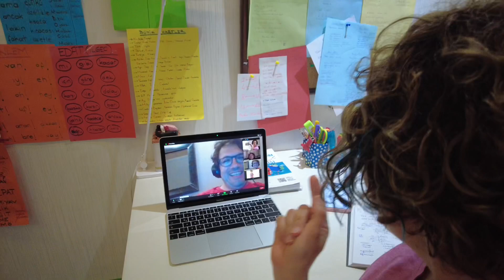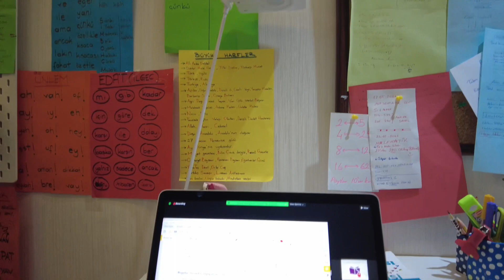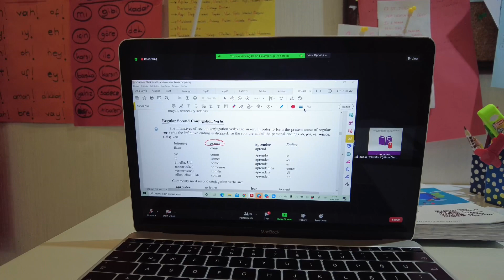6 dil bilen doktor arkadaşım sayesinde İspanyolca maceram nasıl başladı ? Yo hablo español !!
Yeni bir dil öğrenmeye heveslendim. Doktor arkadaşım Dr. Ertan Kayacan kısaca çokdilli Ertan :)) kendi çabaları ile öğrendiği dilleri bizlere de öğreterek harika bir işe imza atıyor. KAHEV ( Kadın Hekimler Eğitime Destek Vakfı ) markası olan KAHEV Akademi çatısı altında zoom üzerinden dil öğrenmeye hevesli herkesi bekleriz.

Estoy muy feliz de aprender un nuevo idioma.